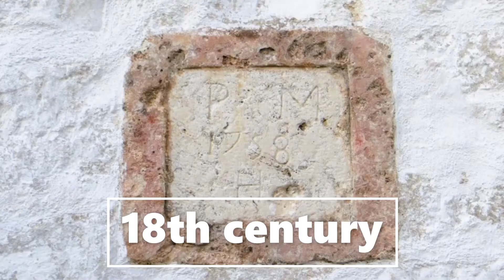Historical property FOR SALE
PROPERTY DESCRIPTION
A unique historical property is for sale, the so-called Captain’s House on the island of Silba, Croatia in the town of Silba, on the island of Silba located in the Zadar archipelago.
The property consists of two stone houses from the 15th and 18th centuries located in an attractive location, only 350 m from the sea.
The houses were registered in the cadastral operetta before February 15, 1968, and therefore have the necessary legality in space.
EXTERIOR RENOVATION 2010
The houses were renovated from the outside in 2010, according to strict conservation supervision, ie the instructions of the Ministry of Culture, and all the rules of protection of historical property were respected, while the interior is unfinished and sold in the current state of renovation. take into account the wishes and needs of the customer.
Only local materials such as hand-worked source stone were used for the adaptation.
The state has so far strictly controlled all interventions on the property and given its consent to the adaptation, just because of the use of natural materials that were conditioned, and this gives added value.
INTERIOR RENOVATION 2010
The adaptation of the Interior is unfinished, but in general everything is ready to turn this property into a high-end smart property. A solar wall heating and cooling system has been installed using solar panels, and large water tanks always provide a sufficient supply of drinking water. Heating / cooling will use 5 solar panels. During cloudy days the system will use the heat from the fireplace.
DESCRIPTION OF THE INTERIOR
The total living area of ​​the houses is about 200 m2, and they were built on a plot of about 830 m2. On the first floor there is a south-facing terrace of 14 m2. It has a total of 6 bedrooms, bathroom, kitchen, living room ... A small number of partition walls!
The floor plan of the property provides the possibility of 4 or more separate apartments with.
GARDEN FOR POOL AND FOUNTAIN SURROUNDED BY INDIGENOUS PLANTS AND TREES
vegetables.
Rainwater is collected in a stone tank with a volume of 10 m3. In the northern part of the garden, 2 more cisterns with a volume of 75 m3 have been laid, and there are 2 additional locations for extracting water from the ground. One well is at 14 m and the other at 18 m depth is bottled water that will be used for the pool and fountain, watering the garden, etc.

HISTORY OF “CAPTAIN’S HOUSES”
In 1756, naval captain Pietro Marinich restored an existing 15th-century stone house in the Venetian Baroque style, and his brother built another house.
The year of construction is clearly visible in the pictures.
The stone for the house from the 15th century was brought from the Istrian quarry in Kanfanar. This quarry has been known since the prehistoric Jurassic period, and it is characterized by the fact that it was located below sea level, so that fossil remains from that time can be found in parts of the house. There is also evidence from archaeologist Mr. Eugen Motusic from 2010 who unequivocally proves the age of these fossil materials used to build the house, and this also adds value to the property.
SOME OF THE FACTS ABOUT THE ISLAND
Silba is a quiet island without industry that causes any pollution, mostly inhibited by people from all over the world, who own their own private houses or rent apartments or houses with a swimming pool.
The island has everything you need for a pleasant holiday; there is a primary school, police station, ambulance with doctor, harbor master's office, post office, fire service, exchange office, pastry shop, souvenir shop, several churches, several shops, vegetable and fish shop, eco farms, restaurants, cafes, marinas for yachts and boats, two ports for passenger ships, etc. For private jets and helicopters there is a small airport available on the neighboring island 14 nautical miles away.
Surrounded by the cleanest and most turquoise sea, it hides and preserves some of the most beautiful beaches on the Adriatic coast.
DAILY COMMUNICATION WITH THE LAND
From Zadar, where the airport is located, and the island of Mali Lošinj, there are two ferry lines that transport passengers in both directions every day.

 Due to the untouched nature, the island was nominated to become a nature park.
Silba is truly one of the few places where you can still feel like in paradise!
"Captain's House" is truly a unique property that offers the possibility of investing in the form of a boutique hotel or a private oasis of peace in the Zen area.
The house has all the documentation and renovation studies.
Davor 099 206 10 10
All information provided by the intermediary is considered valid, but must be assessed separately.
Neat property.